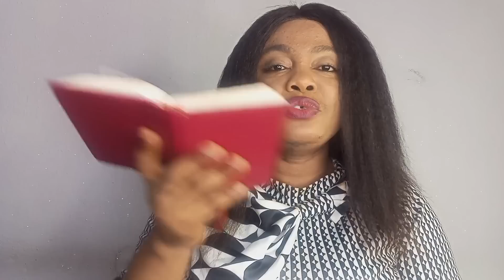Put Your Name Or Anybody Name In Psalm 20 And See All Your Wishes Granted (Very Powerful